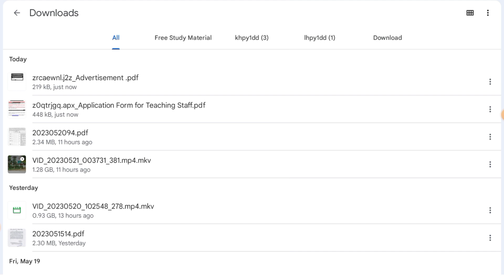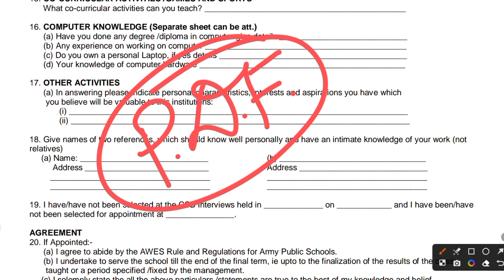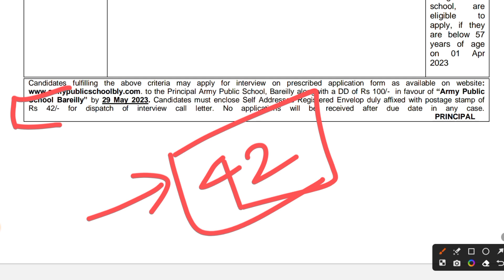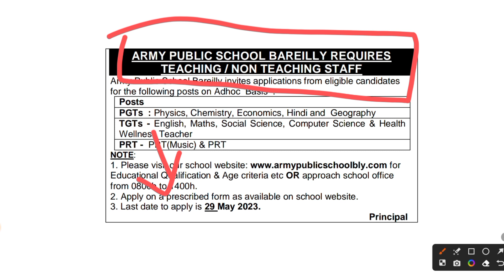ARMY PUBLIC SCHOOL RECRUITMENT 2023 | PRT TGT PGT VACANCY IN APS/AWES 2023-2024 | MITHUN SINGH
In this video, I have some exciting news to share with all the teaching aspirants out there. The Army Public School (APS) has announced its recruitment drive for the year 2023, and they have various vacancies for Primary Teacher (PRT), Trained Graduate Teacher (TGT), and Post Graduate Teacher (PGT) positions. If you have always dreamt of a teaching career in a prestigious institution like APS, this is your chance!

Join me as I provide you with all the essential details regarding this recruitment drive, including the application process, eligibility criteria, and important dates. I will also guide you through the selection process and share tips to enhance your chances of securing a position in APS/AWES for the academic year 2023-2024.

Whether you are a fresh graduate, an experienced educator, or someone looking for a career change, this opportunity is worth exploring. APS offers a supportive work environment, excellent growth opportunities, and a chance to make a difference in the lives of students from military backgrounds.

So, don't miss out on this exciting opportunity! Watch the video till the end to get all the information you need to kickstart your application process.